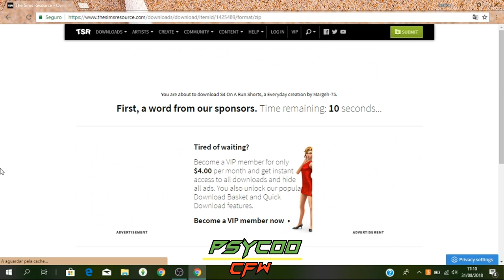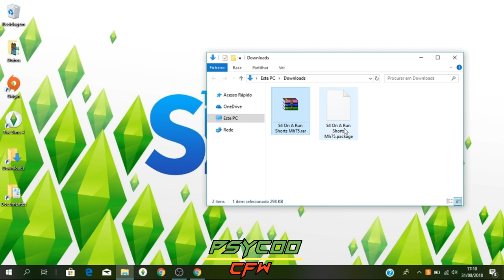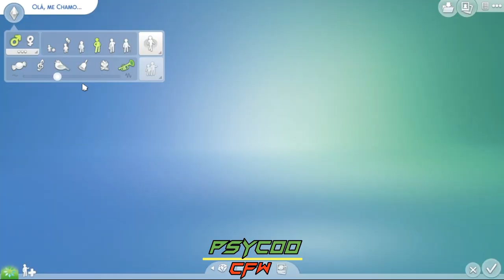🔵[Sims 4/PC] Clothes Mod (Adidas) *How to install modded Clothes * + Free Download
●▬▬▬▬▬▬▬▬ஜ۩۞۩ஜ▬▬▬▬▬▬▬▬▬▬●

■■■■■■■■■■■[ENG]■■■■■■■■■■■■
▶Today a video with a different content I hope you enjoy

■■■■■■■■■■■■[PT]■■■■■■■■■■■■
▶hoje um video com um conteudo diferente espero que gostem

■■■■■■■■■■■■[Credits]■■■■■■■■■

■■■■■■■■■■■■[Friends]■■■■■■■■■■■■